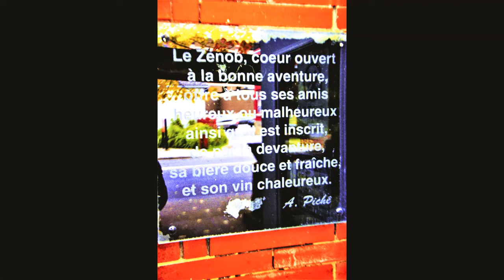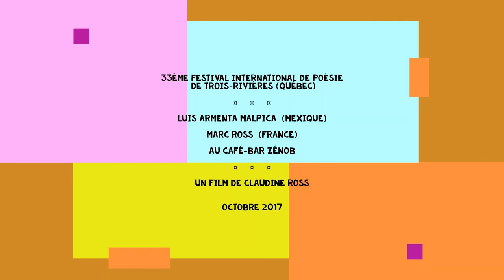Festival de poésie de Trois-Rivières - Luis Armenta Malpica et Marc Ross au Zénob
Lecture d'un extrait du livre de Luis Armenta Malpica : "Götterdämmerung" au Café-Bar le Zénob, le 7 octobre 2017 dans le cadre du 33ème Festival international de Poésie de Trois-Rivières (Québec)
Lecteurs : Luis Armenta Malpica (Mexique) et Marc Ross (France).
"Götterdämmerung" LivreTraduit en français par Françoise Roy
(Mantis Editores/Écrits des forges, 2015)